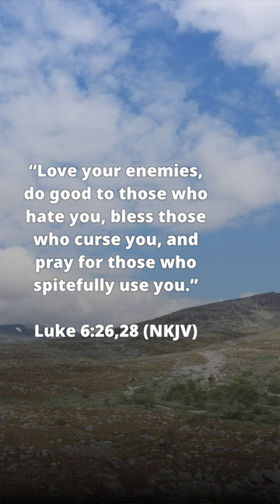Chosen and Blessed: The Sermon on the Mount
Would you like to be a disciple of Jesus? You can be!

Long ago, Jesus shared valuable teachings through His famous sermon in Matthew 5-7. Join us as we dive into the Sermon on the Mount and explore how Jesus’ teachings were not just applicable for His followers then, but for those who long to be more like Him today. ​​​​​​​​​​​​​​ ​​​​​​​​​​​​​​

Listen as Pastor Ted Wilson shares insights about this timeless sermon and from the book, Thoughts from the Mount of Blessing by Adventist pioneer, Ellen White.

The Seventh-day Adventist Church has been an established denomination since 1863. It is a global Christian family with over 21 million members who hold the Bible as the ultimate authority. We are Christians who promise to help people understand the Bible to find freedom, healing, and hope in Jesus.